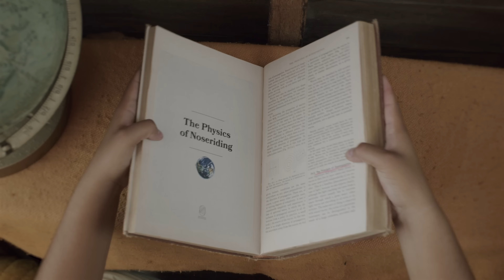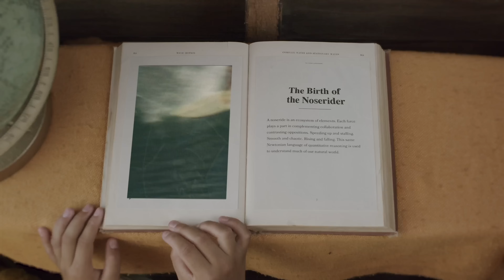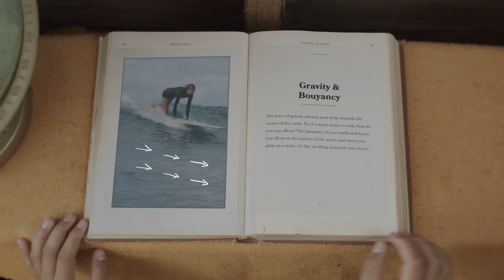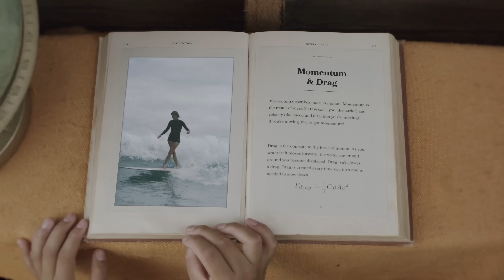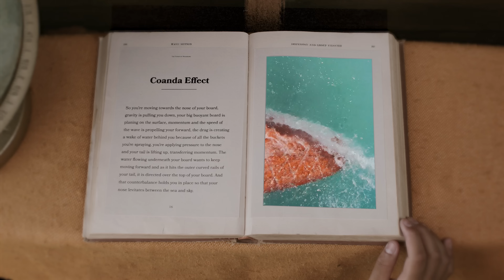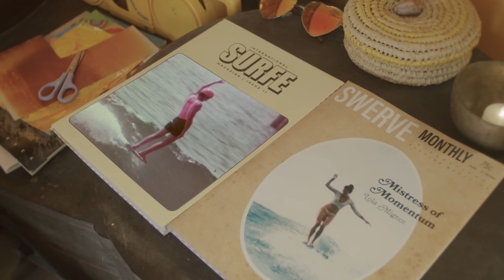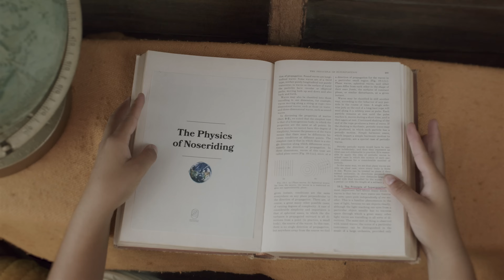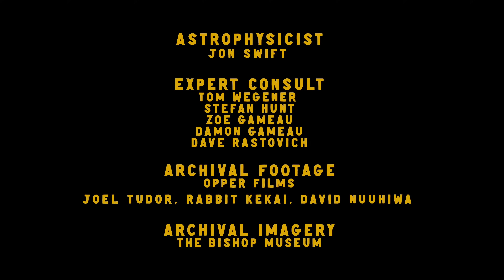The Physics of Noseriding: The science of surfing’s fluid dance | Patagonia Films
The noseride is one of surfing’s peak moments: part fluid dynamics, part magic. But how does noseriding actually work? What makes this suspension between sea and sky even possible? The Physics of Noseriding explores the question through the eyes of Namaala, a young surfer whose people were flying on the water before the world even knew what surfing was. Her curiosity invites us to examine the sensation of levitation that unfolds as wave, surfboard and surfer come together for surfing’s fluid dance.

Written and directed by Lauren L. Hill. Director of Photography: Jai Anderson. Starring: Namaala Slabb. Supporting surfers: Belinda Baggs, Ari Browne, Leah Dawson, Lauren L. Hill, Rosie Jaffurs, Lola Mignot, Josie Prendergast, Matt Cuddihy, Elise Trigger, Crystal Thornburg-Homcy, Dave Rastovich, Crystal Dzigas and Kelis Kaleopaʻa.